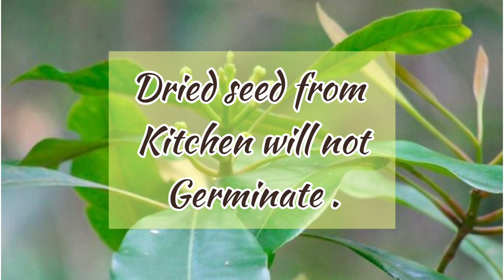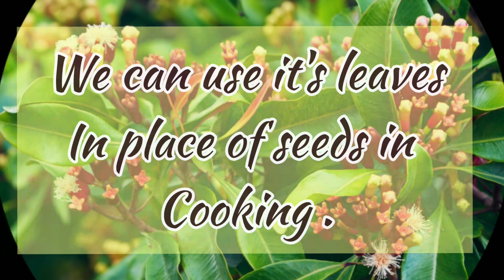Clove Benefits / how to grow clove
All about clove
Clove Benefits
Clove oil Benefits
How to grow clove plant